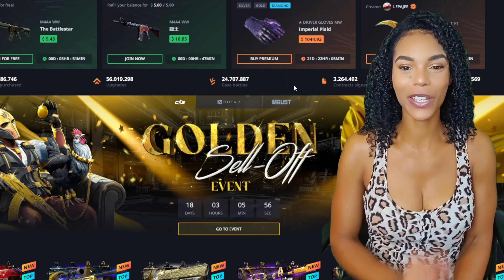HELLCASE PROMO CODE - New Hellcase Code (2024)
Use Hellcase Promo Code LEPAJEE to get an exclusive bonus🎁

In this video, I'll be sharing the new Hellcase promo code to activate bonus and get free daily cases at Hellcase by creating a new account or use an existing account using the promo code LEPAJEE 💪